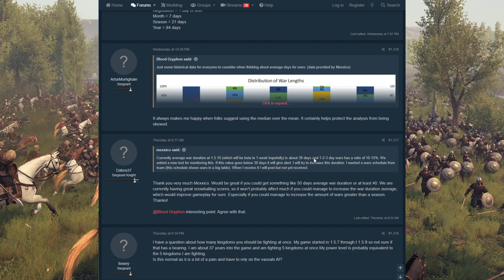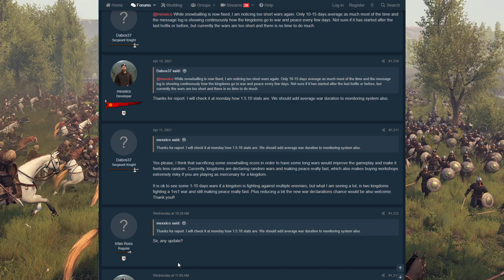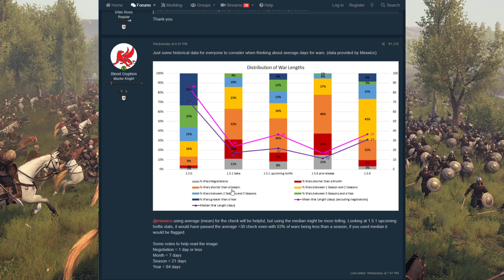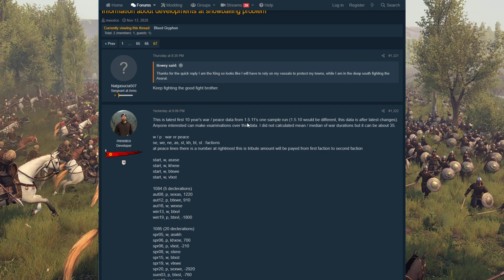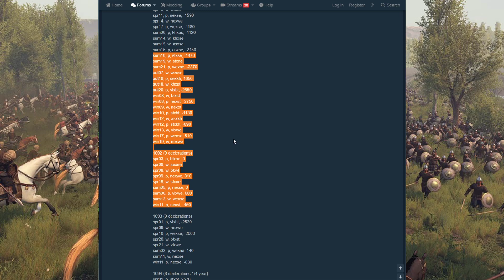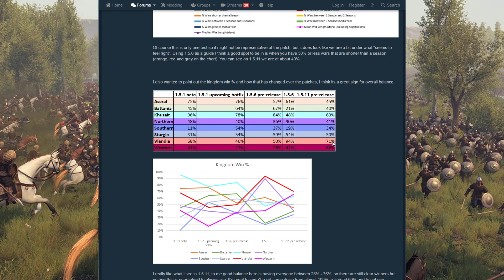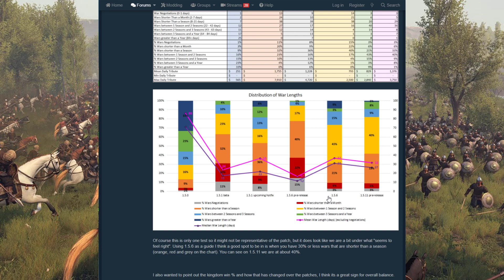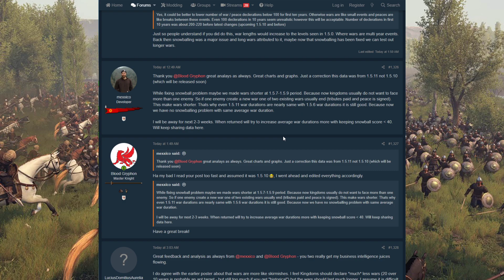Mount & Blade II Bannerlord 1.5.10 Release Date & Snowball Dev Update